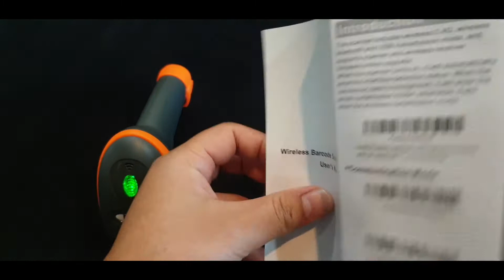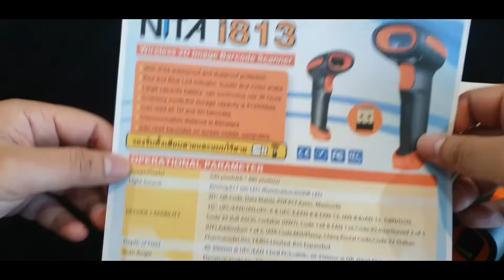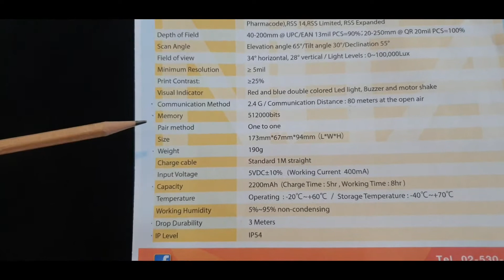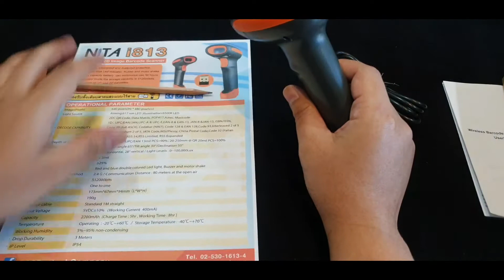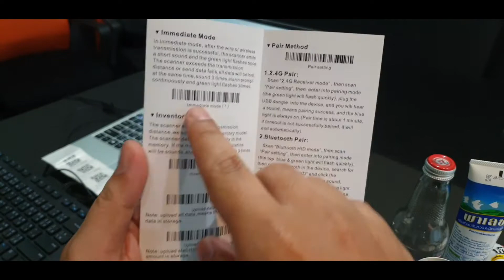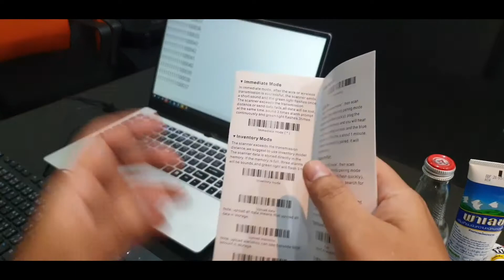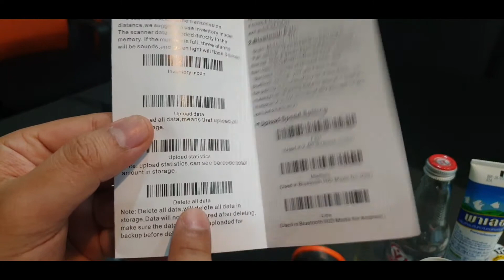เครื่องสแกนบาร์โค้ดแบบไร้สาย NITA i813 หัวอ่าน 2 มิติ มีโหมดสลับแป้นพิมพ์ เก็บบาร์โค้ดในตัวได้ คุ้มๆ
⚡️⚡️ เครื่องสแกนบาร์โค้ดแบบไร้สาย NITA i813 ใช้งานได้ทั้งแบบไร้สาย หรือจะใช้สาย USB ก็ได้ รองรับ การสแกนบาร์โค้ดเข้าคอมพิวเตอร์ Computer เครื่อง POS เครื่องขายหน้าร้าน ⚡️⚡️
🔥🔥 เครื่องสแกนบาร์โค้ดแบบไร้สาย สุดอัจฉริยะ หัวอ่าน 2 มิติ ใช้งานง่ายที่สุด ใช้ตัวรับสัญญาณ USB Dongle ส่งข้อมูลแบบไร้สายแบบง่ายๆ เหมือนเมาส์ไร้สายเลยจ้า มีสาย USB สำหรับชาร์จแบต รองรับการเชื่อมต่อทั้งบนคอมพิวเตอร์ เครื่องขายหน้าร้าน เครื่อง POS มีจำหน่ายที่ ESSSYNTECH เท่านั้นจ้า 🔥🔥
🎉 ใช้งานง่ายสุดๆ มี VDO สอนการใช้งานให้อย่างละเอียด สแกนบาร์โค้ดได้ทั้งแบบ 1D พวกแท่งๆทั่วไป หรือจะเป็น 2D QR Code ต่างๆ รวมไปถึงก็ไม่มีปัญหา 🎉
🚀 ใช้รวมกับคอมพิวเตอร์ได้ในรูปแบบมีสายและไร้สายก็ได้
🚀 อ่านได้ทั้งบาร์โค้ดแบบ 1D และ 2D
🚀 อ่านหน้าจอก็ได้ สะดวกสุดๆ ยิงอ่านได้ทันที
🚀 รองรับการใช้งานกับโปรแกรมขายหน้าร้านต่างๆ
🚀 แบตเตอร์รี่ขนาด 2200mAh อยู่ได้นาน ใช้งานต่อเนื่องได้ 8 ชั่วโมง
🚀 รับประกันสินค้า 1 ปี ทนทาน ใช้ง่ายมากๆ
🚀 สินค้าพร้อมส่งเลยจ้า
❗❗ รองรับการอ่านบาร์โค้ดผ่านหน้าจอมือถือ อ่านบาร์โค้ดที่มีรอยขูดขีด หรือมีร่องรอยลบเลือนได้อีกด้วย ❗❗
🔥 เครื่องสแกนบาร์โค้ดแบบไร้สาย NITA i813 🔥
● ความละเอียดหัวอ่าน : 640 x 480 pixel
● การเชื่อมต่อ : USB Reciever 2.4G , USB Cable
● หัวอ่าน : 2D
● IP54
● Battery 2200mAh
🔖 ราคาพิเศษ โปรโมชัน ทักแชทมาได้เลย 🔖
🔖 ส่งฟรีทั่วประเทศ 🔖
🔖 รับประกัน 1 ปี🔖
สนใจสินค้า เครื่องสแกนบาร์โค้ด เครื่องอ่านบาร์โค้ด รุ่นอื่นๆ เพิ่มเติม